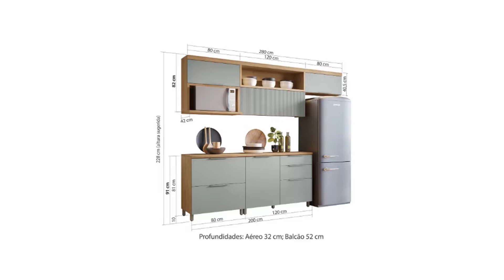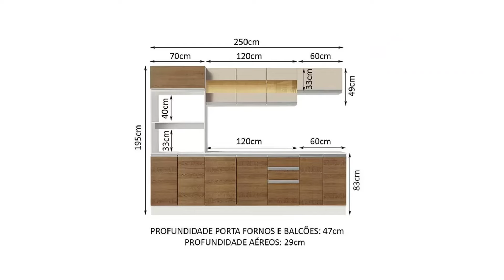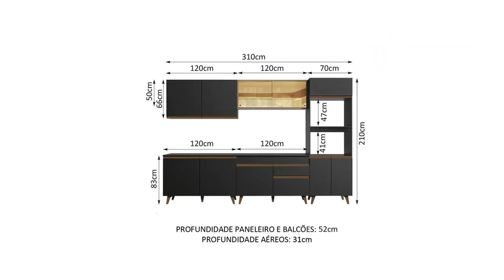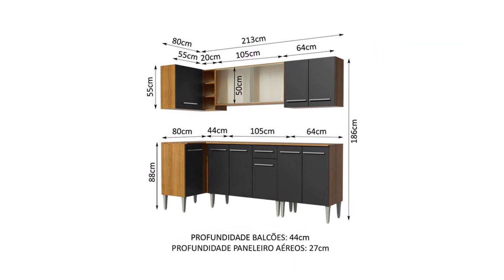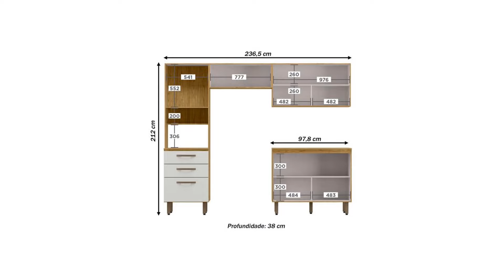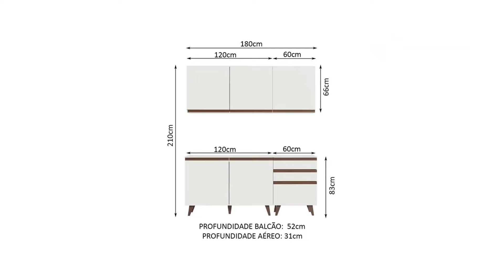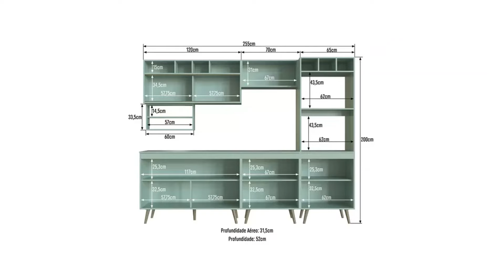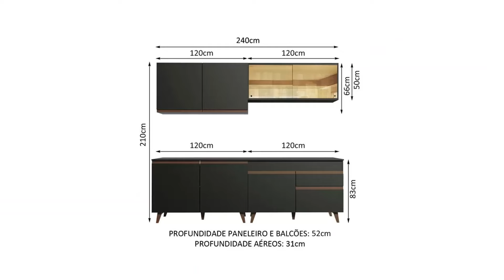PREÇOS E PROMOÇÃO COZINHA COMPACTAS COMPLETAS E MODULADA NO MAGAZINE LUIZA MAGALU ARMÁRIO DE COZINHA